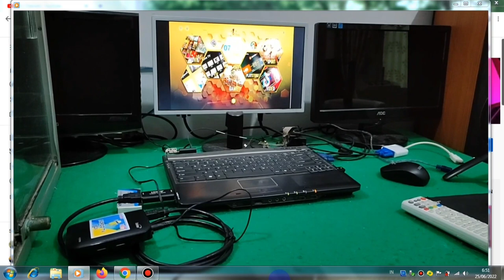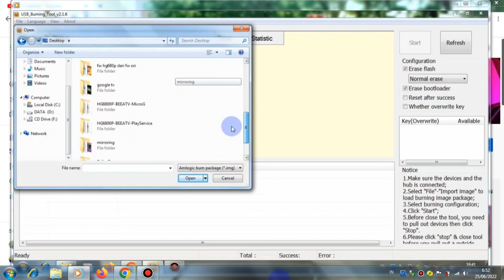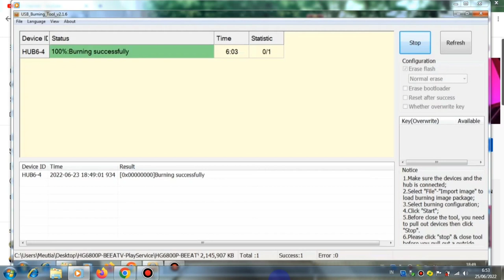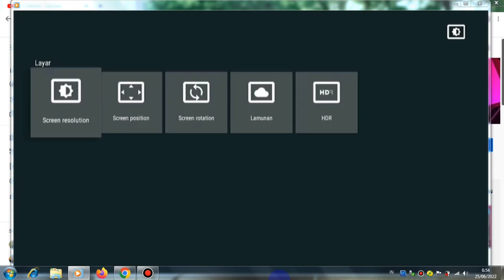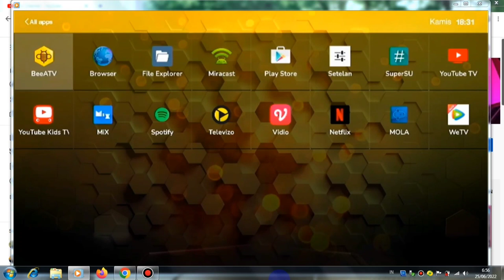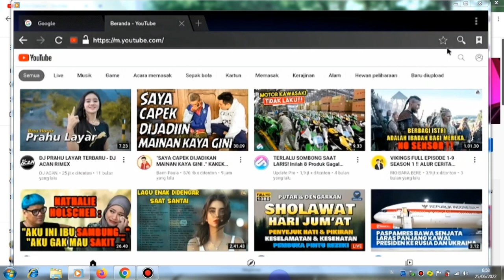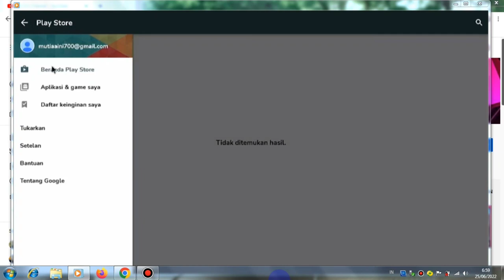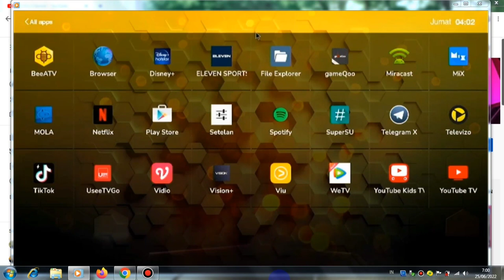Flash Stb HG680P || Firmwre Bee Atv 2022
Flash Stb HG680P || firmware BeeAtv 2022, divideo kali ini saya akan berbagi tips cara flash firmware beeatv di stb hg680P, yang kini Telah rillis firmware terbaru dari beeatv ini diperuntukkan buat stb Hg680P,  dan untuk cara Flashnya sangat mudah sekali yaitu dengan menggunakan metode Ubt/Usb Burning Tool dan dari developer beeAtv membuat firmware BeeAtv 2022 ini dalam dua varian yaitu Firmware Bee Atv Playstore dan Firmware Bee Atv MicroG ok teman teman simak dan ikuti langkah langkah Cara Flash Stb HG680P || firmware BeeAtv 2022 Versi Playstore.

Peralatan dan Bahan :

1. Usb male to male
2. Laptop/pc
3. Stb Hg680P
4. Usb Burning Tool
5. Firmware Hg680P Bee ATV Playstore

Recording :
  1. HDMI Video Capture
  2. Record PC
Backsoung :
Koleksi Audio Youtube,
JIKA ADA PIHAK YANG TIDAK BERKENAN MOHON HUBUNGI DI :
Kalau ada Yang di Tanyakan :

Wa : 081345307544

hastag :
Editing :
1. Kinemaster
2. Pixellab